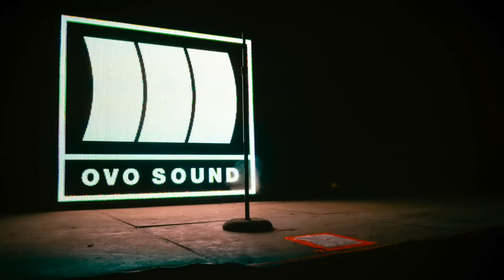DRAKE ~ FOUR DAYS ( VIEWS FROM THE 6)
DRAKE ~ FOUR DAYS ( VIEWS LEAK SONG 2016 )

Billboard
2 days ago - After the leak of his collaboration with Beyoncé, "Can I," two more alleged Drake songs have surfaced.
Drake : Views From the Six | Has it leaked?
Has it Leaked
Jul 15, 2014 - Views from the 6 is Drake's fourth album. Expect a leak download anytime, as this is one of the biggest hiphop albums of 2015 for sure.
^FULL ALBUM DOWNLOAD^ Drake Views From the 6 Mp3 ...
21 hours ago - LEAK HOT Drake Views From the 6 Album Download Drake Views From the 6 Full Album Download! {ZIP & Torrent} HQ HOT 2016. Drake ...
Drake-Views from the 6 Tracklist leaked from someone in Def jam ...
boxden.com › all sections › The Hip-Hop Spot
1 hour ago updated VFT6 tracklist 1. Paris Morton Music 3 2. Sound/Flow Through (ft. Popcaan) 3. Rep 4. One In A Million (ft. Kanye West) 5. Can I (ft. Beyonce)
Drake Songs 'Controlla' and 'Things I Forgot to Do' Leaks ...
Mar 29, 2016 - Fans were treated with a nice surprise as two Drake songs leaked online, ' Controlla' and 'Things I Forgot to Do' (aka 'These Days').
Listen: New Drake Songs "Controlla" & "These Days ...
Mar 29, 2016 - Listen: New Drake Songs “Controlla” & “These Days” Leaked Online. By BaRock ... UPDATE (04/05/16): Drake has released 2 new singles!
Two New Drake Songs That Could Be Off 'Views From The 6 ...
International Business Times
Mar 29, 2016 - Two brand-new songs by Drake have leaked online, which could be a sneak peek of “View From the 6.”
Drake's “Controlla” With Popcaan and "These Days" Leak ...
XXL
Mar 29, 2016 - Two new Drake songs, apparently leftovers from 'Views From the 6,' have leaked online - Controlla with Popcaan and These Days.
Drake: New songs 'Controlla' and 'These Days' leaked ...
The Independent
Mar 29, 2016 - After months of hyping up the release Views from the 6, two tracks from Drake's upcoming album have leaked online. The first is titled ...
Searches related to DRAKE LEAK
drake views from the 6
drake on a wave
drake go out tonight
drake can i
drake thank me later
drake thank me later download
drake views from the 6 album download
drake views from the 6 songs download

Drake: Rapper Shares Cover Art From Upcoming Album, 'Views From The 6'
Drake posted the art on Instagram, Facebook and Twitter on Sunday, with the comment, "To the city I love and the people in it...Thank you for everything VIEWS." The album is to release on Friday.

1. Keep The Family Close
2. 9
3. You With Me
4. Feel No Ways
5. Hype
6. Weston Road Flows
7. Redemption
8. With You
9. Faithful
10. Still Here
11. Controlla
12. One Dance
13. Grammys
14. Child’s Play
15. Pop Style
16. Too Good
17. Summers Over Interlude
18. Fire & Desire
19. Views
20. Hotline Bling